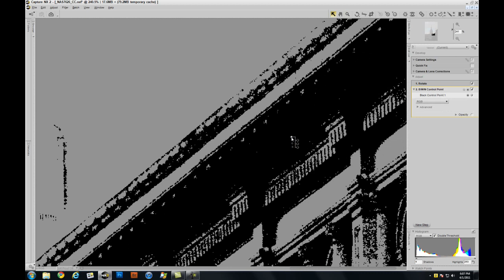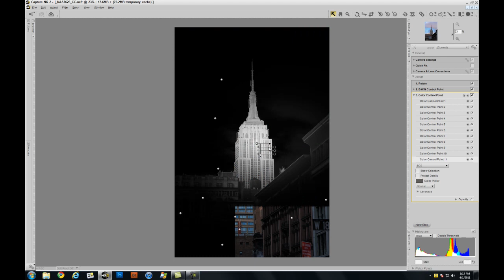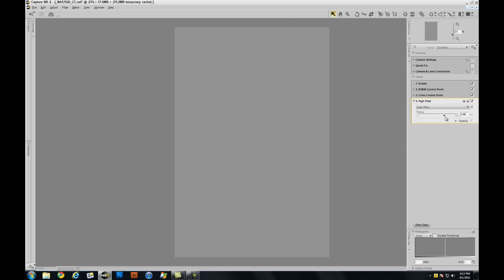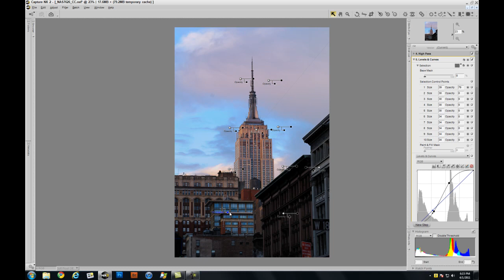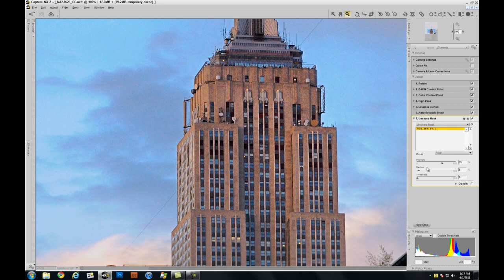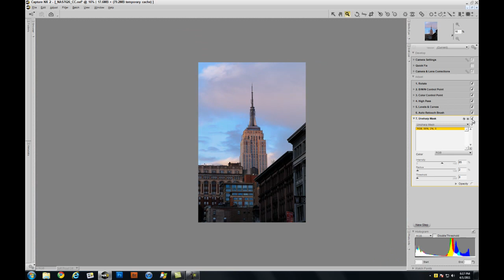Capture NX2 Tutorial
Quick tutorial on how to use Nikon Capture NX2 to edit your Nikon RAW files. This is a complete workflow from start to finish. We go through removing color cast, using color control points, to adding selective contrast and finally, sharpening.

There is no sound on this video for the time being.